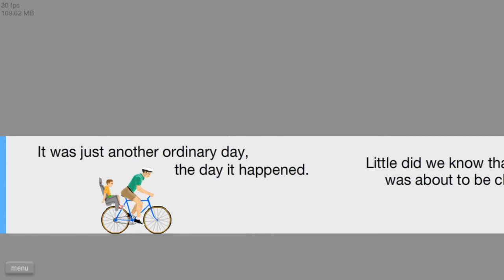Happy Wheels Ep.2 - Them Damn Aliens & Their Harpoons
Watch as I fail and rage while playing Happy Wheels.